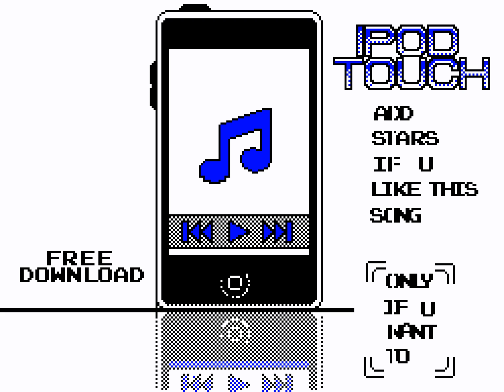free audio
audio on youtube